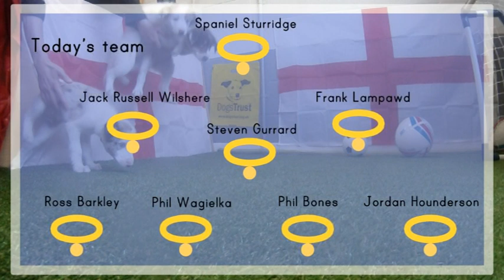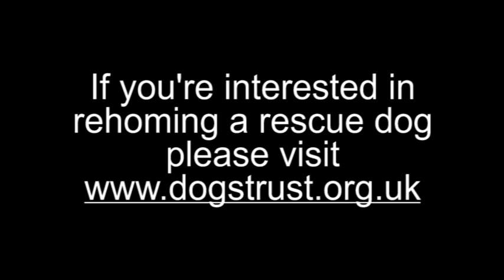Dogs Trust World Pup 2014